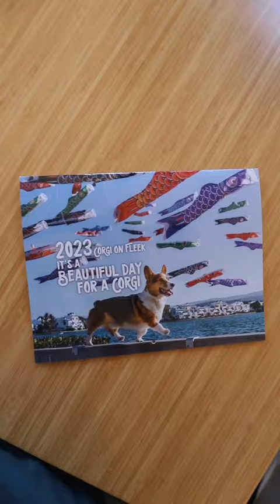1ST LOOK: How We Shot Pro Dog Pics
Send Us Mail:
VlogAfterCollege